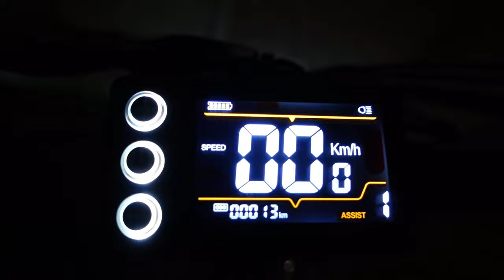ONESPORT OT16-2 folding eBike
Range: About 50-60 kilometers in pure electric mode, about 100-120 kilometers in auxiliary mode.
Rider Heights: 160-200cm
Tires: 20*3.0 inches